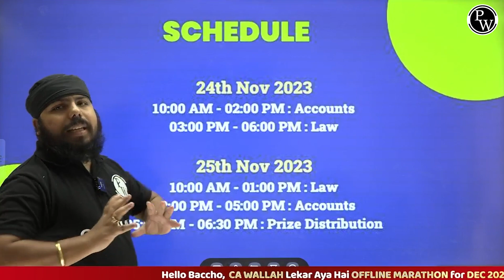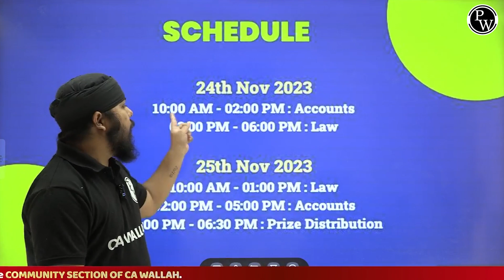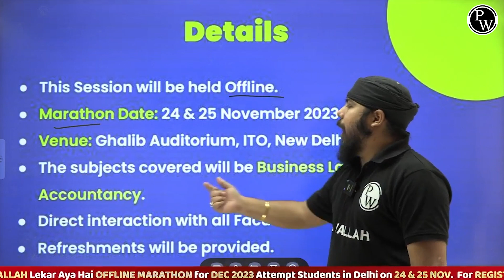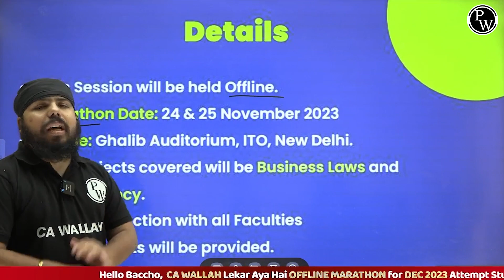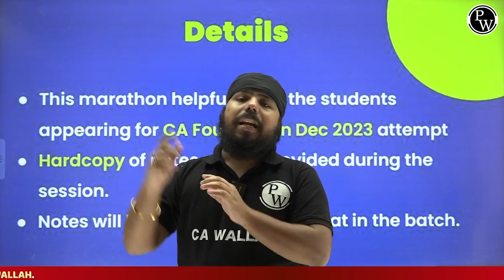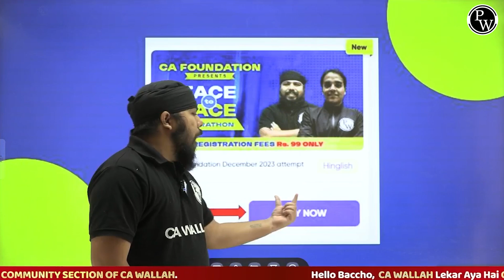CA Foundation Face to Face Offline Marathon || सभी सवालों के जवाब || CA Wallah by PW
CA Foundation Face to Face Offline Marathon Delhi Registration Join the Telegram Channel for Offline Marathon Updates